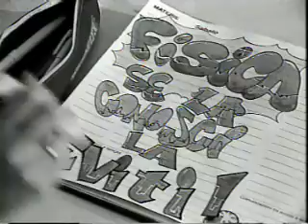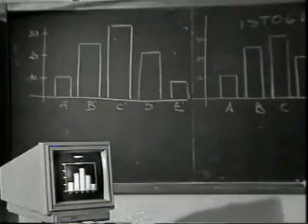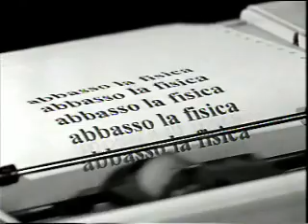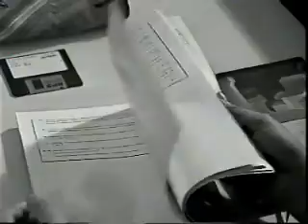Doctor Clavus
Come comunicare a distanza le unità di misura fondamentali - by Bottoni 2.0